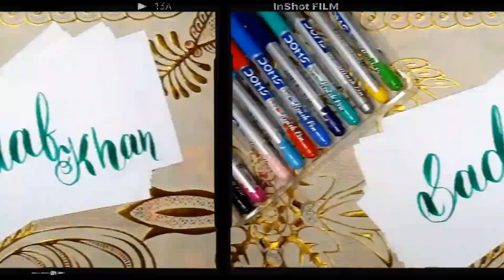Requested name writing in calligraphy new style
doms brush pen review,
doms brush pen review and unboxing,
doms brush pen unboxing,
doms brush pen 26 shades,
doms brush pen 26 shades unboxing,
doms brush pen 26 shades review
doms brush pen 26 shades review and unboxing,
doms brush pen 14 shades,
doms brush pen calligraphy for beginners,
doms metallic brush pen calligraphy,
doms brush pen drawing calligraphy
doms brush pen calligraphy,
calligraphy using doms brush pen,
calligraphy with doms brush pen,
calligraphy writing with doms brush pen
calligraphy brush pens for beginners,
calligraphy brush pen drawing,